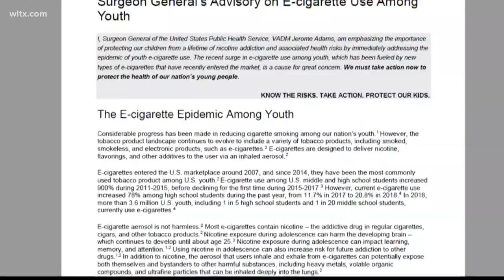Bills advance to make e-cigarettes harder for minors to get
Four bills trying to make it harder for young people to get access to e-cigarettes and vaping products, passed a major hurdle today as they were approved out of a judiciary subcommittee.